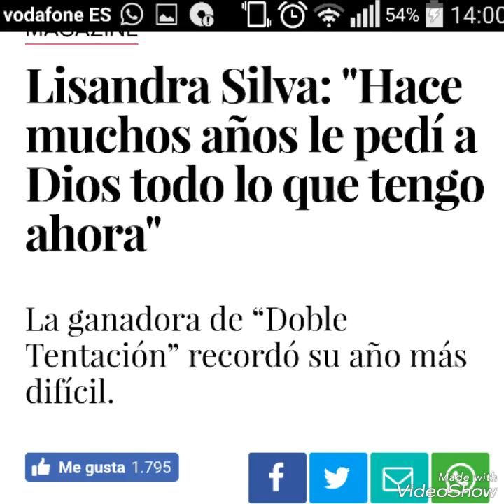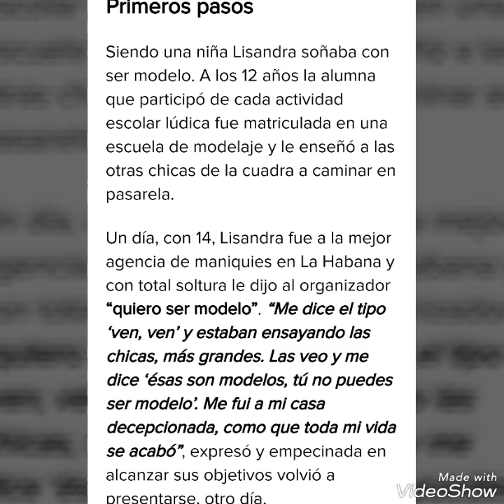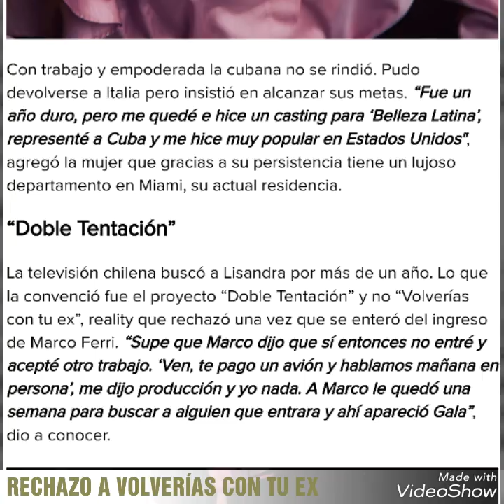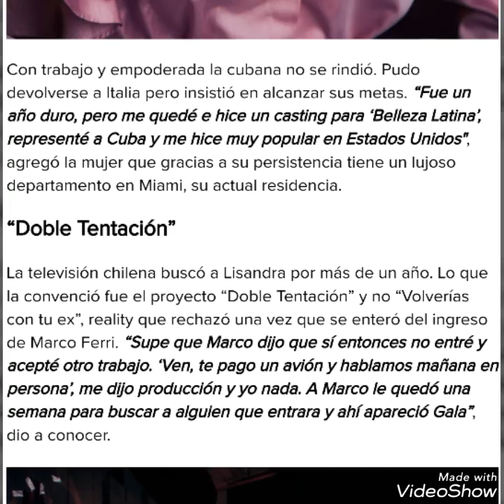Lisandra INSULTA a ORIANA, Habla de Marco Ferri y DEL RECHAZO A VOLVERÍAS CON TU EX.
Lisandra Silva Insulta a Oriana Marzoli, y además habla del rechazo a Volverias con tu ex y de Marco Ferri